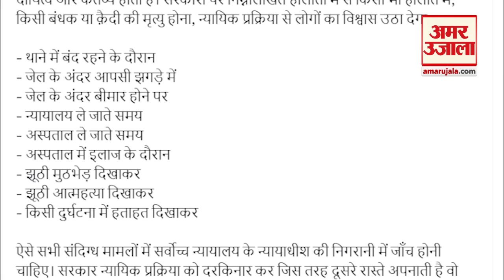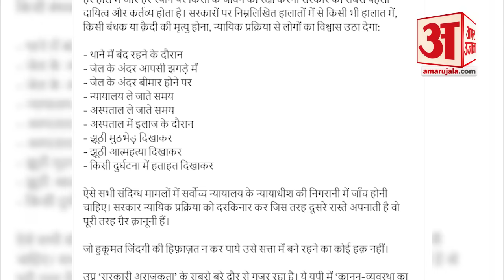Mukhtar Ansari Died: मुख्तार की मौत के बाद योगी सरकार पर जमकर भड़के Akhilesh Yadav l SP